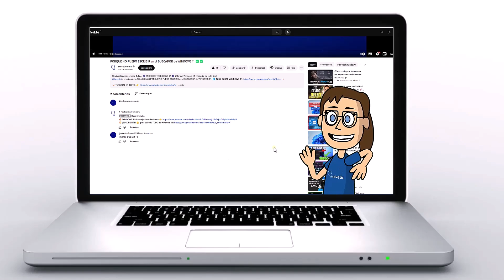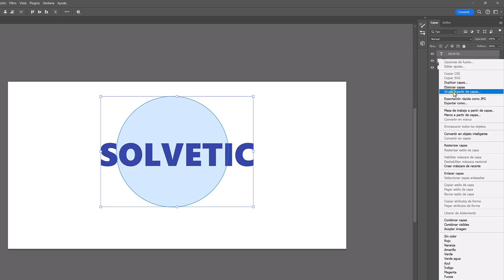Como Agrupar Dos Capas en Photoshop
Vamos a explorar una técnica fundamental en Photoshop: cómo agrupar capas. Agrupar capas te permite organizar y gestionar tu trabajo de manera más eficiente, especialmente cuando trabajas con proyectos complejos. Acompáñame mientras te guío paso a paso sobre cómo agrupar dos capas en Photoshop, optimizando así tu flujo de trabajo y facilitando la edición de tus diseños.
Saber cómo agrupar capas en Photoshop es esencial para mantener un proyecto organizado y fácil de manejar. En este video, te mostraré cómo crear grupos de capas, cambiarles el nombre, aplicarles efectos y más. ¿Listos para mejorar tus habilidades en Photoshop? ¡Vamos a agrupar dos capas juntos!